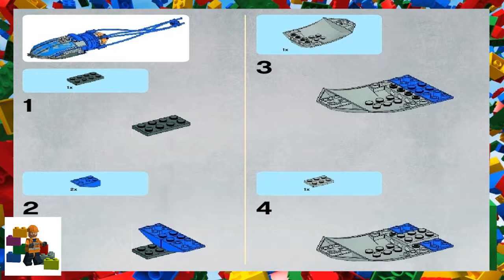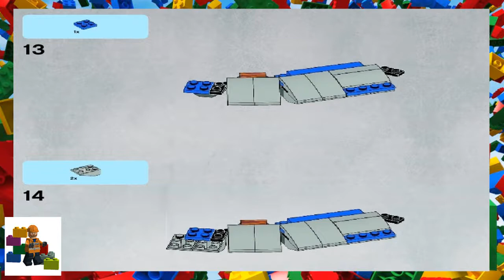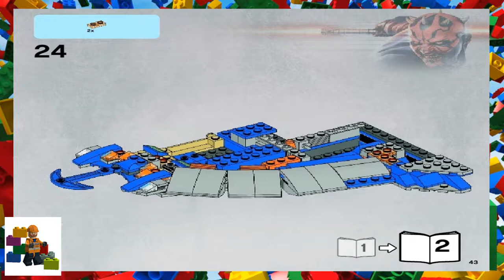LEGO instructions - Star Wars - 9499 - Gungan Sub (Book 1)